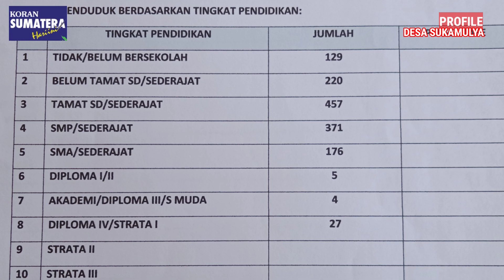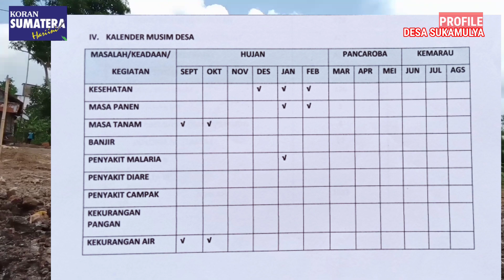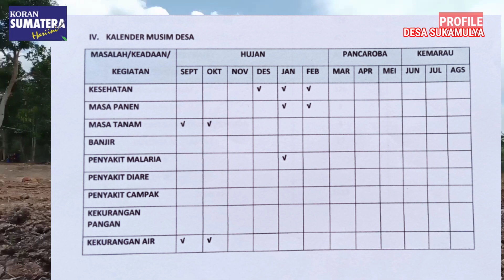Profile desa Suka Mulya, Kecamatan Air Sugihan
Desa Suka Mulya, Kecamatan Air Sugihan, Kabupaten Ogan Komering Ilir, Provinsi Sumatera Selatan